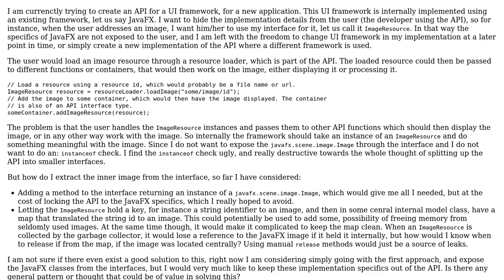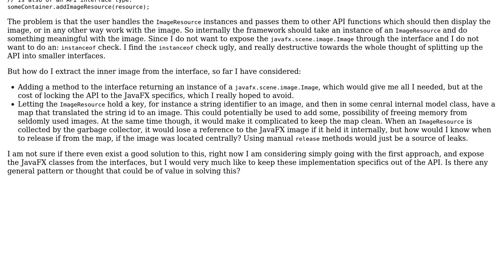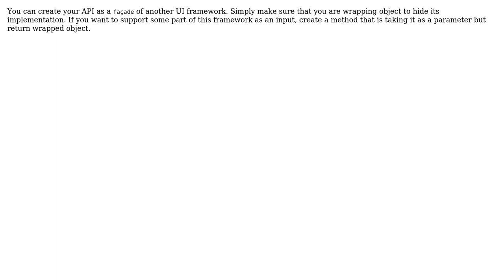Software Engineering: Hiding implementation framework usage in an API (2 Solutions!!)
Software Engineering: Hiding implementation framework usage in an API

With thanks & praise to God, and with thanks to the many people who have made this project possible! | Content (except music & images) licensed under CC BY-SA | Music | Images & others | With thanks to user Tommy Andersen user TomM user Robert Brautigam and the Stack Exchange Network Trademarks are property of their respective owners. You are responsible for your own actions.